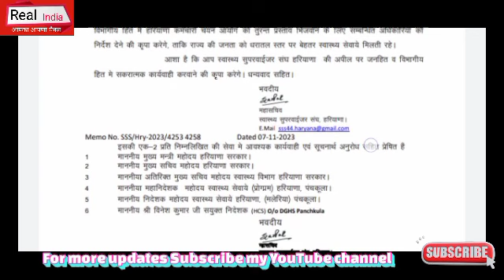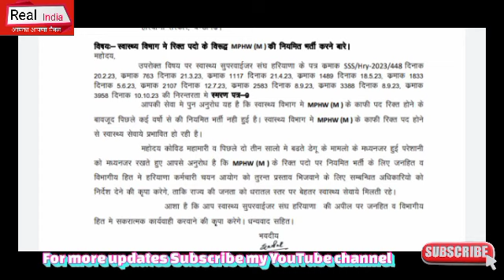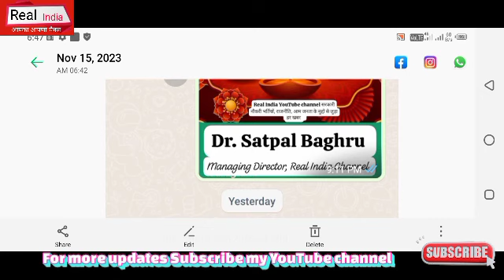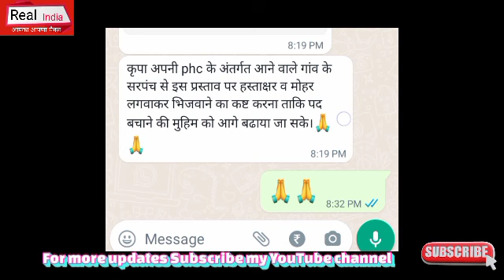MPHW, ANM बेरोजगारों व स्वास्थ्य कर्मचारियों के लिए जरूरी मैसेज, जल्दी देखें